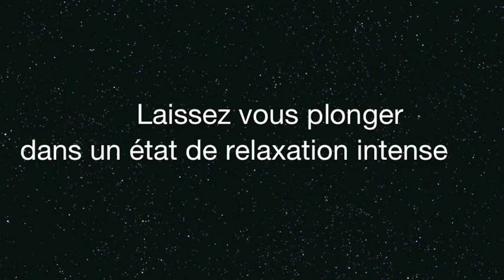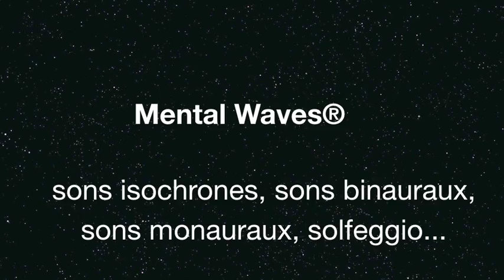Cd-Mp3 de Relaxation, Meditation, Santé : Mental Waves®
Découvrez une nouvelle technologie sonore au service de votre bien-être!
Cd-Mp3 de Meditation, Relaxation, Santé, Thérapie, développement personnel...

Découvrez nos CD / mp3 dédiés à la synchronisation des ondes cérébrales, la meditation et la thérapie, grâce aux sons isochrones et les battements binauraux.

Nous offrons une méthode innovante pour accéder au développement personnel, la guérison spirituelle, la gestion du stress et des insomnies, le développement de la concentration et de la mémoire qui vous permettra d'améliorer votre état mental, physique et émotionnel.

Souhaitez-vous :
- mieux exploiter les capacités innées de votre cerveau?
- parvenir facilement et en toute sécurité à un état de méditation profonde?
- réduire votre niveau de stress?
- être plus créatif et plus productif?
- concentrer et focaliser votre attention lorsque ceci est nécessaire?
- profiter d'un sommeil profond et réparateur ou d'une sieste réparatrice?
- découvrir la guérison spirituelle?
- dévoiler ou développer vos talents intuitifs?

Mental Waves® est une technologie audio basée sur la science, cliniquement prouvée et qui utilise des sons pour influencer l'activité des ondes cérébrales.

Cette méthode hautement sophistiquée est appuyée par plusieurs années de recherche. De nombreux particuliers, thérapeutes, médecins, éducateurs et autres professionnels à travers le monde utilisent Mental Waves®.